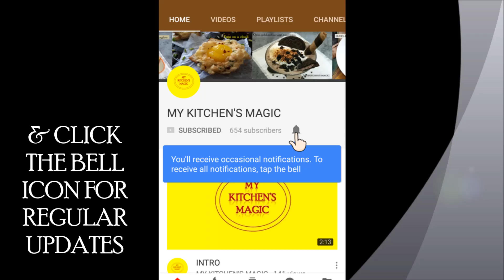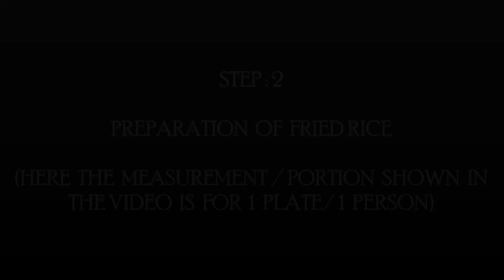RESTAURANT STYLE MIXED FRIED RICE|| INDO-CHINESE MIXED FRIED RICE RECIPE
MIXED FRIED RICE IS A VERY POPULAR INDO-CHINESE DISH IN INDIA.

INGREDIENTS: (FOR 1 PORTION)

LONG GRAIN RICE - 100-120GM
CHICKEN(BONELESS STRIPS) - 6-7PCS
EGG(BEATEN WITH SALT & BLACK PEPPER POWDER) - 1
CHOPPED GINGER - 1/2TSP
CHOPPED GARLIC - 1TSP
CHOPPED ONION - 1TSP
CHOPPED CARROT - 1TBSP
CHOPPED FRENCH BEANS - 1TBSP
CHOPPED CAPSICUM - 1/2TBSP
SHRIMP/PRAWN - 8/9PC
BLACK PEPPER POWDER -3/4TSP
GARLIC-CHILLI SAUCE - 1/4TH TSP
SOY SAUCE - 1/2TSP
SALT TO TASTE
VINEGAR - 1TSP
CHOPPED ONION GREENS- 1TBSP

**QUICK TIP:
* ITS BETTER IF YOU FRIDGE THE BOILED RICE OVERNIGHT OR ATLEAST FOR 2-3HRS.
* DO NOT OVER CROWD THE PAN AT THE TIME OF MIXING THE RICE.